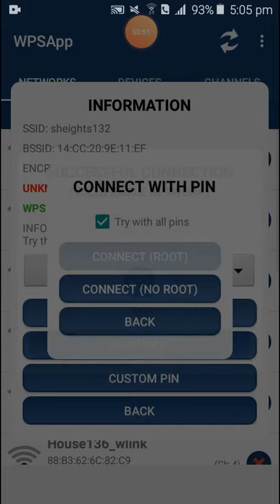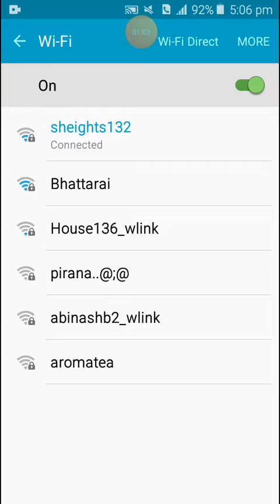How to hack wifi password with WPSapp no root 100% works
Wifi hacks